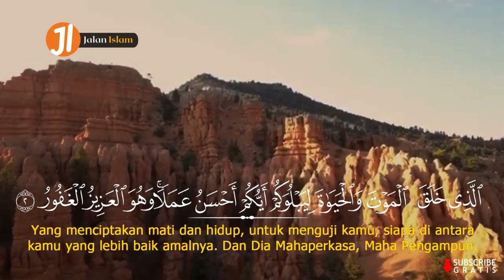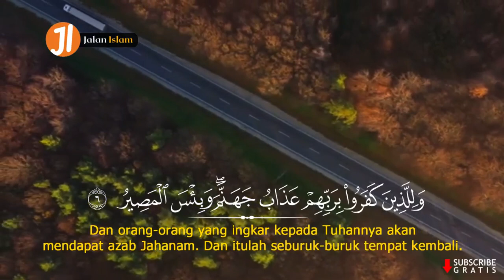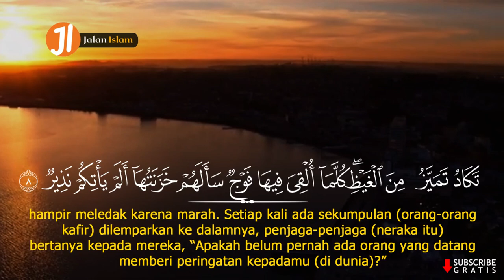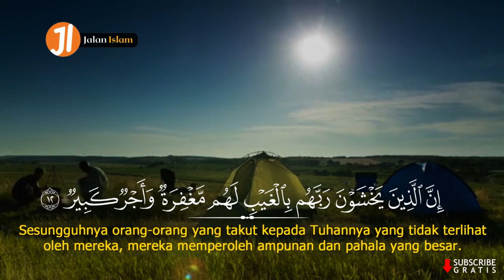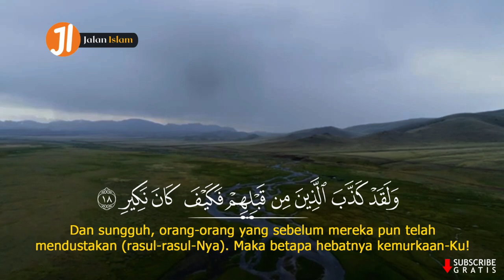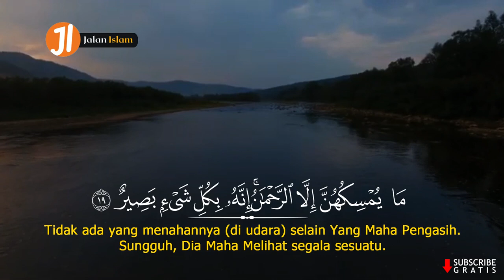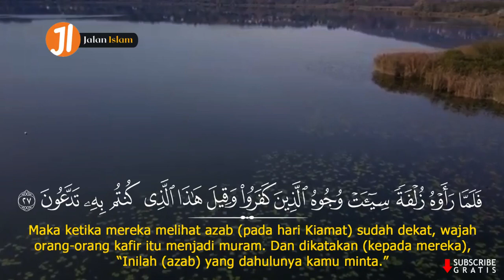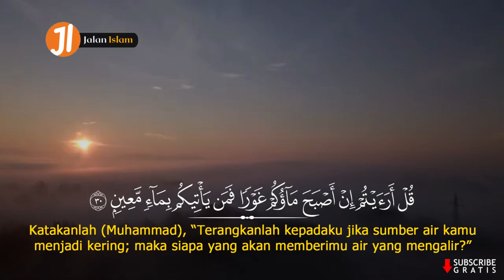Murottal Merdu Surah Al-Mulk Beserta Tajwid | Muhammad Thaha Al-Junayd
Surah Al-Mulk adalah surah ke-67 dalam al-Qur'an. Surah ini tergolong surat Makkiyah, terdiri atas 30 ayat. Dinamakan Al Mulk yang berarti Kerajaan di ambil dari kata Al Mulk yang terdapat pada ayat pertama surat ini. Surat ini disebut juga dengan At Tabaarak yang berarti Maha Suci.